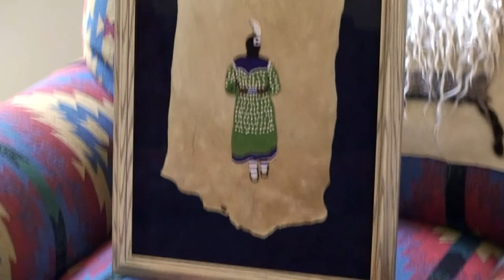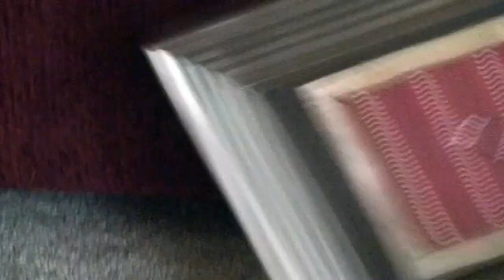Les Berryhill: Oklahoma Native Artists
Les Berryhill, a basketball coach turned artist, talks about how he finally decided to pursue art and his early life experiences that influenced him. He describes the different types of beadwork that he does and its various forms. Berryhill explains his creative process and how he chooses his materials. He mentions some people who he has worked with in the art community that have been very helpful to him. He also talks about some of his future projects.